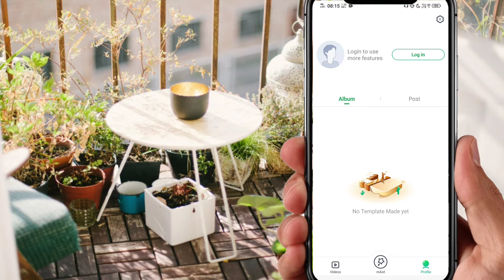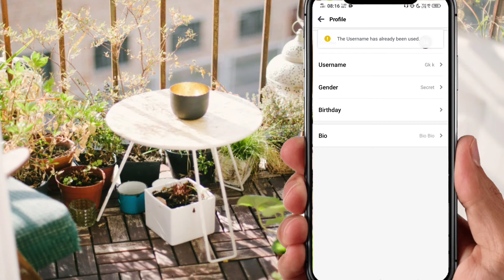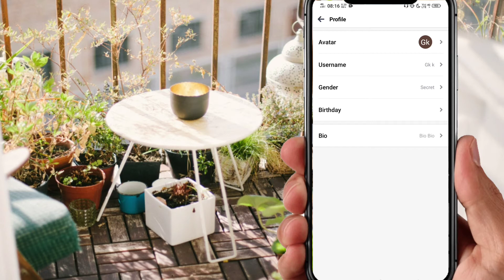How To Creat Id In Vidstatus App? Vidstatus App मैं आईडी कैसे बनाएं?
***Your Quries Solved ***
1.)How To Creat Id In Vidstatus App? Vidstatus App मैं आईडी कैसे बनाएं?
2.)vid Status App
3.)vidstatus app
4.)vidstatus video
5.)vidstatus par video kaise banaye
6.)vidstatus se paise kaise kamaye
7.)vidstatus viseo song
8